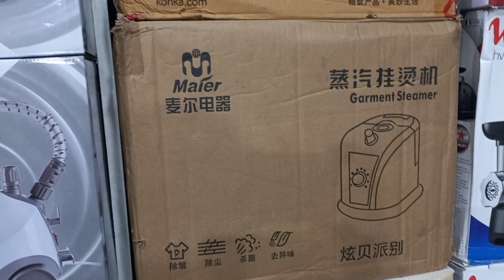maier konka garment steamer best garment steamer in pakistan best price new model full review unbox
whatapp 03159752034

konka maier garment steamer new model best quality products review and unboxing and using